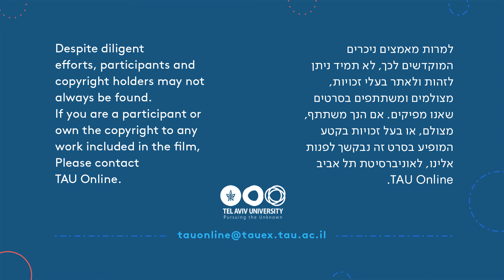Expert opinions: what do you think about vaccines?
פרופ' ג'וני גרשוני מסביר על חיסונים. מתוך קורס "וירוסים, איך מנצחים אותם? תאים, וירוסים וחיסונים".

גוף האדם מורכב מתאים, שהם מעין מכונות מולקולריות מופלאות.. כל זמן שהם עובדים כשורה, אנחנו מרגישים מצוין. אבל כשוירוסים, טפילים זעירים מאד העשויים מחלבונים וגנים, משתלטים עליהם, נגרם לגופנו נזק רציני.

בקורס תלמדו, צעד אחר צעד, כיצד תאי גופינו פועלים כדי שנהיה בריאים. לאחר מכן נבחן את ממלכתם הענפה של הווירוסים, ובפרט אלו שגרמו להתפרצות מגפות כמו השפעת, האיידס והאבולה. לבסוף, נסקור בצורה שיטתית את המערכת החיסונית שלנו, כיצד היא מזהה את הווירוסים- "האויבים", וכיצד היא מביסה אותם.

הסרטון הופק ע"י המרכז לחדשנות בלמידה, אוניברסיטת תל אביב.

המרכז לחדשנות בלמידה הוקם לפני כשש שנים במטרה להתמודד עם אחת השאלות הבוערות ביותר כיום- כיצד משנים את הצורה בה אנו מלמדים ומצטרפים לעידן הדיגיטלי, התואם למאה העשרים ואחת. בין יוזמות המרכז: מכון מיינדיוקייט - מכון מחקר רב תחומי למדעי הלמידה, קורסים מקוונים, תכניות תיכון אקדמי מקוון ועיר אקדמית בהטמעה וייעוץ בלמידה היברידית. אנו מזמינים אתכן.ם להיכנס לעמוד הפייסבוק ולאתר שלנו ולהתרשם